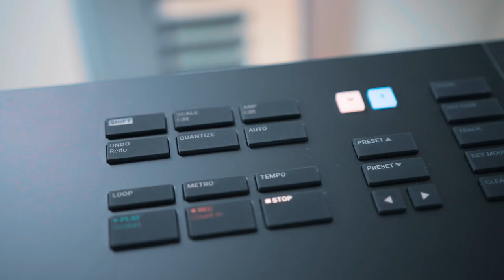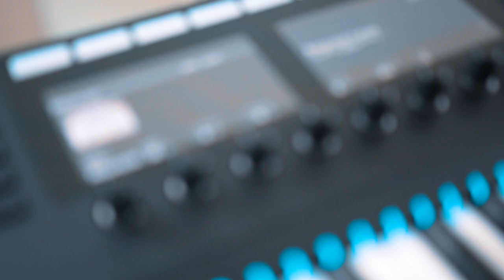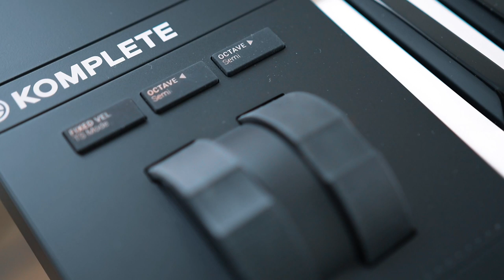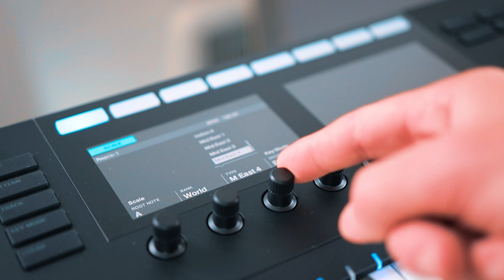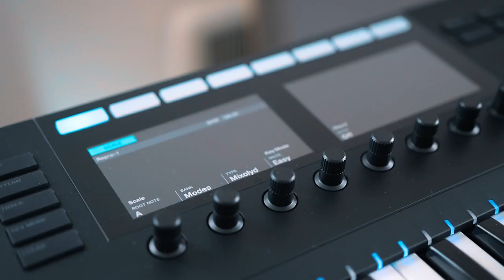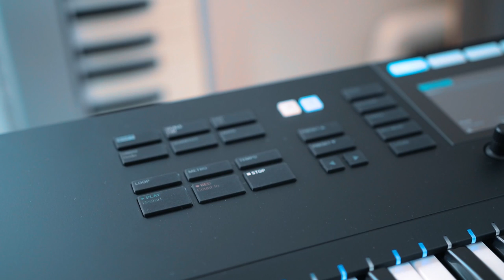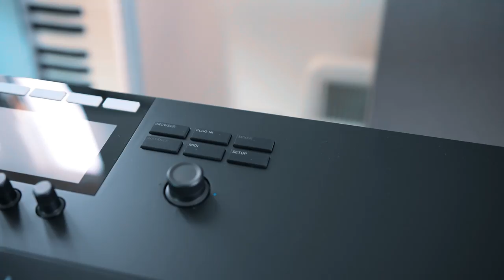Komplete Kontrol Mk1 vs Mk2